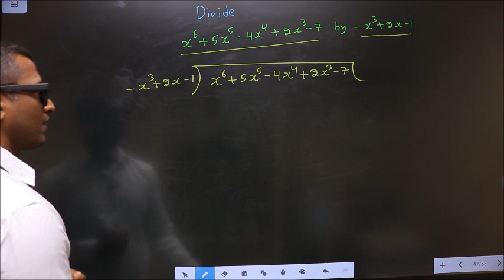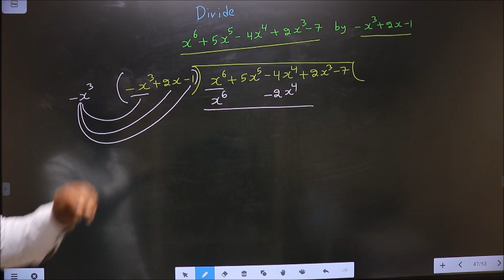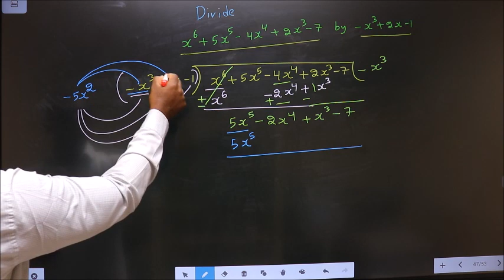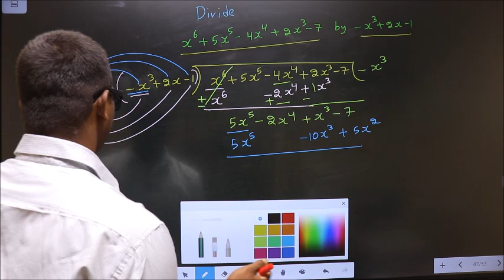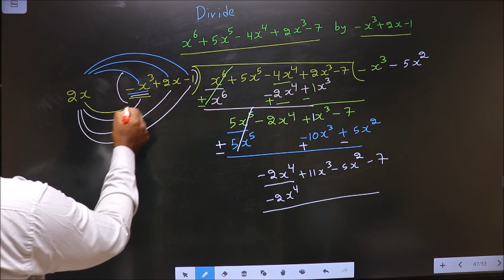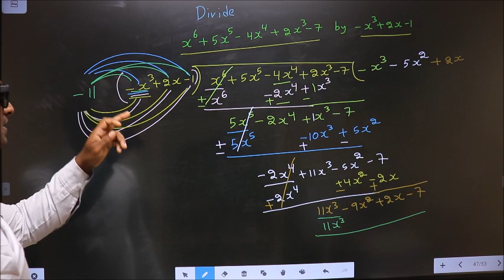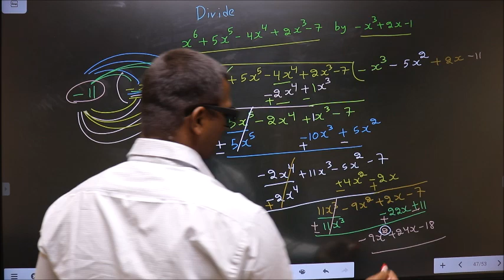Polynomial division Divide x^6+5〖x^5-4x〗^4+2x^3-7 By 〖-x〗^2+2x-1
Polynomial    division
     Divide
   x^6+5〖x^5-4x〗^4+2x^3-7
     By
    〖-x〗^2+2x-1